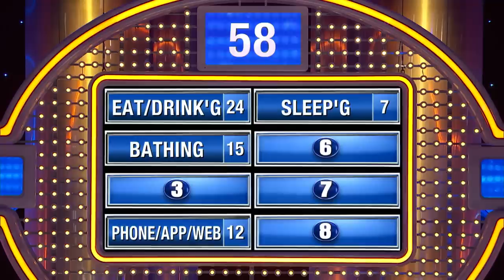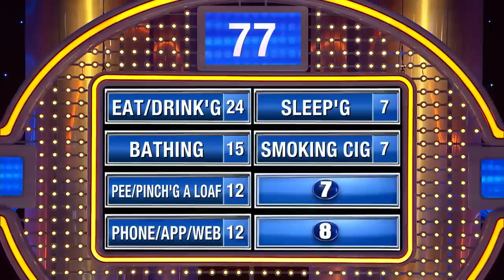Can’t go two days without doing what??